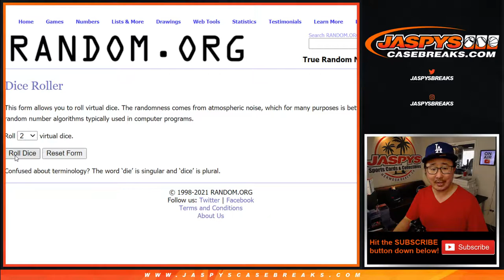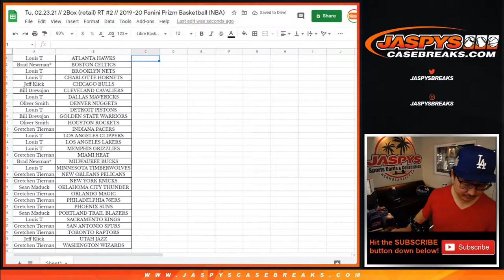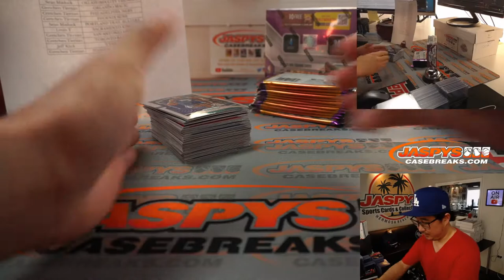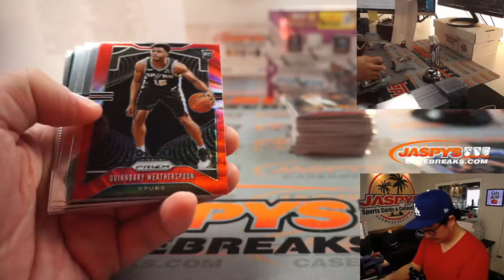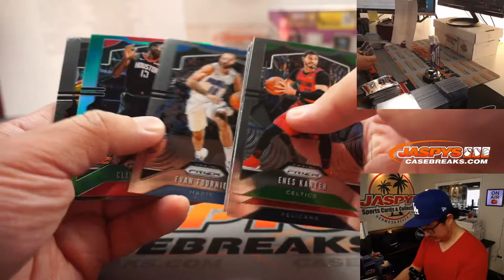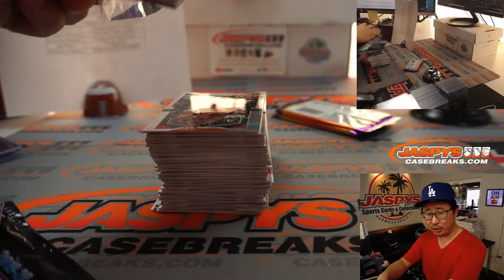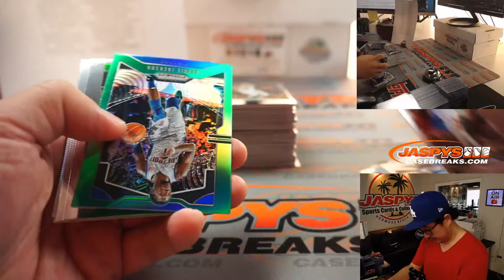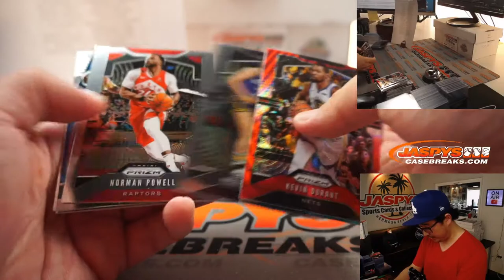Tu, 02.23.21 // 2Box (retail) RT #2 // 2019-20 Panini Prizm Basketball (NBA)